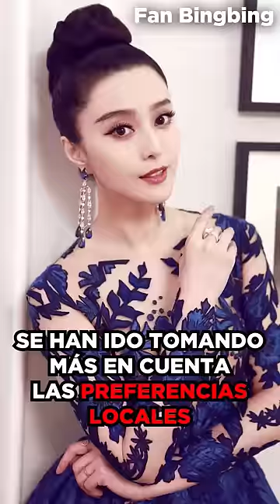LELE NO ES GUAPA PARA LOS CHINOS? | Jabiertzo